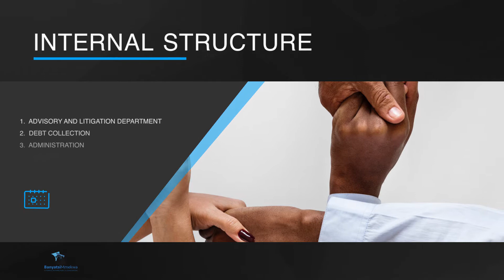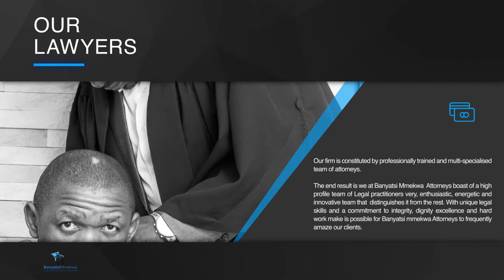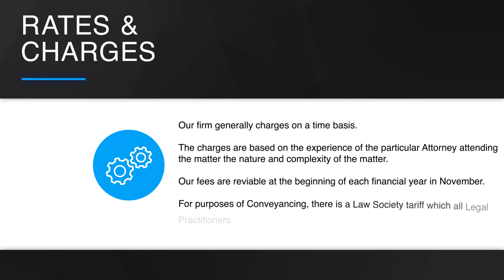Concept: Banyatsi Mmekwa Attorneys Digital Corporate Video